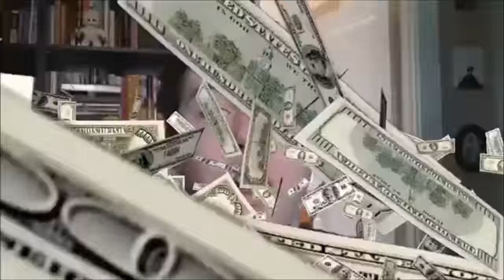Fake Love - Drake (Chipmunk Version)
Fake Love by Drake

LYRICS
Yeah, yeah

I've been down so long it look like up to me
They look up to me
I got fake people showin' fake love to me
Straight up to my face, straight up to my face

Somethin' ain't right when we talkin'
Look like you hidin' your problems
Really you never was solid
No you can't son me, you won't never get to run me
Just when shit look, outta reach, I reach back like one, three
Like one, three, yeah

That's when they smile in my face
Whole time they wanna take my place
Yeah, I know they wanna take my place
I can tell that love is fake
I don't trust a word you say
How you wanna click up after your mistakes?
Look you in the face and it's just not the same

Yeah, straight up to my face, tryna play it safe
Vibe switch like night and day, I can see it like right away
I came up, you changed up, I caught that whole play
Since then, things never been the same